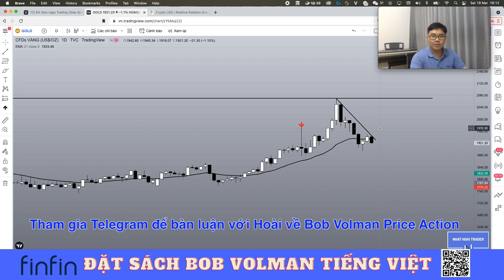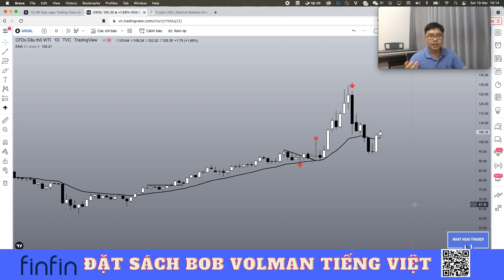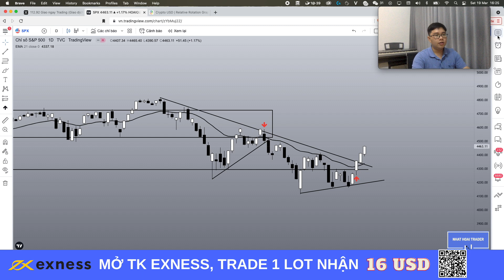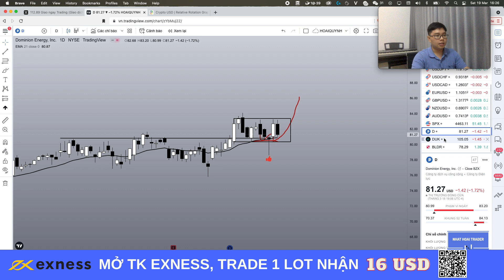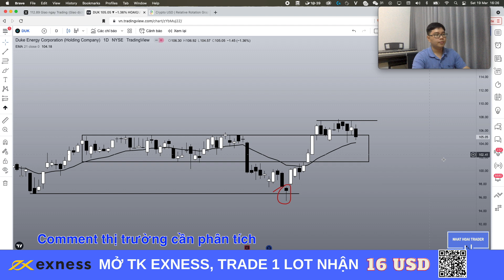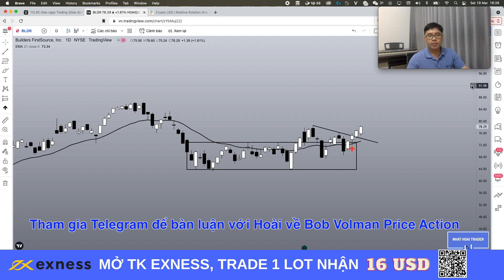Phân Tích Vàng - Forex - Stock Theo Bob Volman Price Action | 20/3 | Mua Tin Đồn Bán Sự Thật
Video phân tích Vàng - Forex - Stock theo Bob Volman Price Action sẽ được Nhật Hoài lên vào mỗi sáng chủ nhật hàng tuần. Trong video này Nhật Hoài sẽ phân tích vàng và các hàng hóa khác như bạc, dầu; các cặp tiền tệ trên thị trường Forex và các chỉ số chứng khoán Mỹ cũng như cổ phiếu Mỹ. Phương pháp Nhật Hoài sử dụng là Bob Volman Price Action - 1 phương pháp Price Action (hành động giá) đặc biệt của trader chuyên nghiệp Bob Volman. Bob Volman tận dụng 1 đường trung bình EMA duy nhất kết hợp với phân tích hành động giá để xác định chính xác thời điểm thị trường thoát ra khỏi 1 giai đoạn tích lũy và di chuyển mạnh mẽ để kiếm lợi nhuận. Bob Volman Price Action đã đem lại thành công trong giao dịch Forex cho chính ông và cho Nhật Hoài.